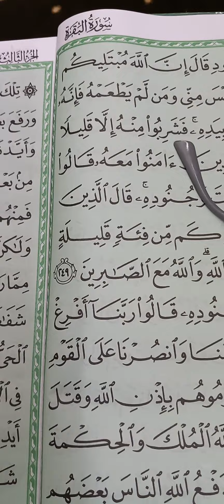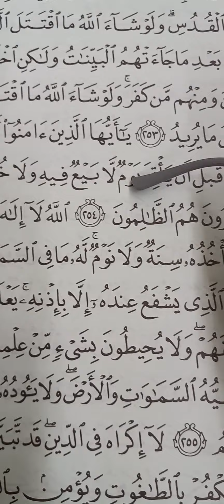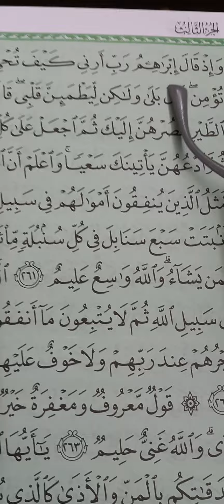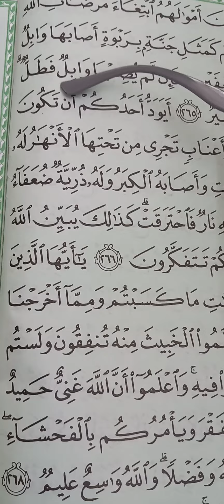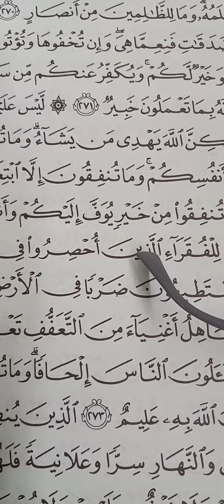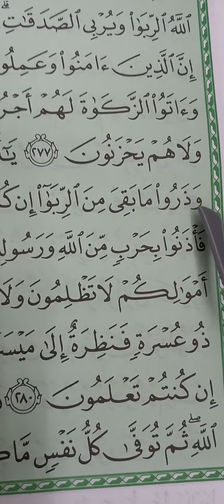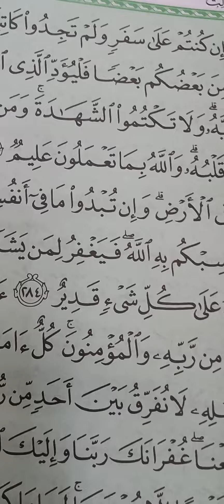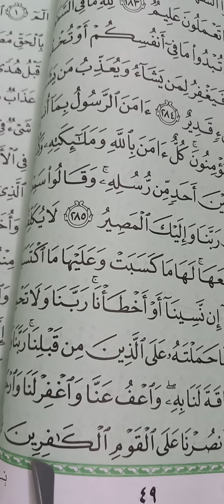S.Al-Baqarah Ayah#239-End Of The Surah(Military Legendary Legacy Of Muhammad Alayhi'Ssalaam Is Key)